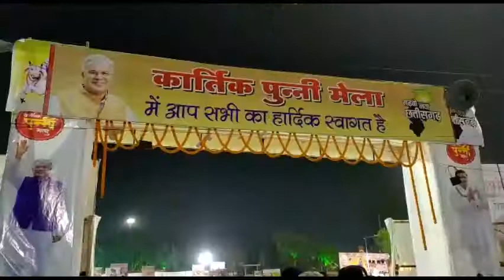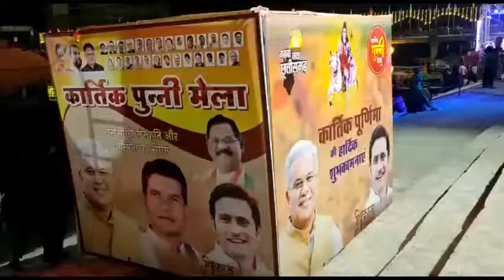Punni Mela 2021 at Raipur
हर वर्ष की तरह इस बार भी कार्तिक पूर्णिमा पर महादेव घाट खारून नदी में भव्य आयोजन किया। रातभर चले विभिन्न सांस्कृतिक एवं जसगीत सहित रंगारंग कार्यक्रम में हजारों की संख्या में लोग रातभर जगकर आनंद लिये। सुबह 4ः00 बजते ही कार्तिक पूर्णिमा के शुभ मुहुर्त, सूर्योदय के पहले मुख्यमंत्री भूपेश बघेल महादेव घाट पहुँचकर खारून नदी में अन्य लोगों के साथ आस्था की डूबकी लगाई एवं दीप दान कर प्रदेश के लिये खुशहाली की कामना की। इस बीच उन्होंने पश्चिम विधानसभा के लिये महादेव घाट में रिवरफ्रन्ट बनाये जाने की घोषणा की

तीसरे वर्ष आज ऐतिहासिक हटकेश्वर मंदिर महादेव घाट में कार्तिक पूर्णिमा पर भव्य आयोजन किया। इस बार के आयोजन अन्य वर्षों से हटकर अपनी भव्यता स्वमेव ही प्रदर्शित कर रही थी। जाने माने छत्तीसगढ़ के कलाकारों ने 18 तारीख को रात्रि 8ः00 बजे से लेकर रातभर विभिन्न रंगारंग कार्यक्रम का आयोजन कर हजारों की संख्या में उपस्थित लोगों को बांधे रखा।  आम जनमानस के साथ अपने साथियों समेत रात्रि जागरण कर कार्तिक पूर्णिमा के इस छत्तीसगढ़ की संस्कृति व परम्परा को बनाये रखने उसके महत्व को कायम रखा।  छत्तीसगढ़ की संस्कृति में कार्तिक पूर्णिमा का शुभ समय युगान्तर से समाहित है। लोग हर वर्ष हटकेश्वर महादेव की पूजा अर्चना कर कार्तिक पूर्णिमा के अवसर पर खारून नदी में आस्था की डूबकी लगाते रहे हैं। उनका प्रयास है कि समय के साथ इस तरह के आयोजनों की भव्यता लगातार बढ़ती रहे और इस बार उन्होंने इसी प्रयास के साथ इसकी तैयारी की थी।

पश्चिम विधानसभा के लिये यह गौरव की बात है कि प्रदेश के मुख्यमंत्री भूपेश बघेल हर वर्ष इस अवसर पर हर हाल में समय पर अपनी उपस्थिति दर्ज कराकर क्षेत्र के लोगों को विश्वास दिलाते हैं। आज भी वे समय पर पहुँचकर कार्तिक पूर्णिमा के इस अवसर पर खारून नदी के महादेव घाट में आस्था की डूबकी लगाकर संदेश दिया है कि वे छत्तीसगढ़ की संस्कृति को बनाये रखने लगे हुए हैं। इस अवसर पर स्नान के पश्चात् मुख्यमंत्री ने दीप दान कर हटकेश्वर महादेव की विधि विधान के साथ पूजा अर्चना की और ऐसे शुभ अवसर पर उन्होंने एक बड़ी सौगात देते हुए महादेव घाट में रिवरफ्रन्ट बनाये जाने की घोषणा की है, जिसके लिये पूरा पश्चिम विधानसभा क्षेत्र उनका आभार व्यक्त करता है। इस कार्यक्रम में गौ सेवा आयोग के अध्यक्ष महन्त राम सुन्दरदास, प्रदीप शर्मा एवं महापौर सहित कई जनप्रतिनिधि भी उपस्थित रहे।

About: Member of Legislative Assembly (MLA) Raipur West, Vidhan Sabha Chhattisgarh state, India.